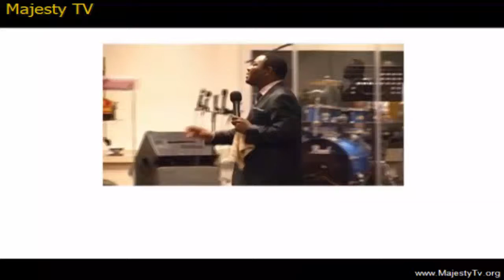rev sam korankye ankrah Day 3 Armageddon 2014 The return of the Glory pt2